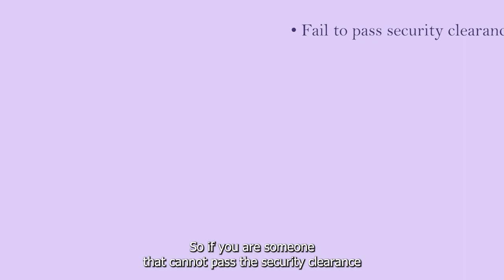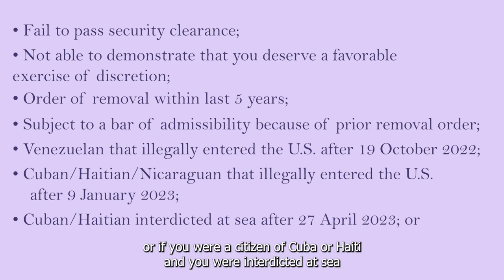Humanitarian Parole Process for Cubans, Haitians, Nicaraguans, and Venezuelans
In 2023, the Biden Administration began a process that allows certain nationals of Cuba, Haiti, Venezuela, or Nicaragua to enter the United States through Humanitarian Parole

This process allows entry to the United States with an authorized stay and work permit of up to 2 years. If you are a citizen of Cuba, Haiti, Venezuela, or Nicaragua, or the spouse or child of a citizen of one of those four countries, then you may qualify so long as you are outside of the United States and you are not barred from entry based on security reasons or other grounds of inadmissibility.

To start the process, you must have a sponsor in the United States. This sponsor doesn't have to be a U.S. citizen, but must have lawful status in the U.S. or be with parole or deferred action. If you know someone that is a U.S. citizen, a Lawful Permanent Resident, a nonimmigrant (such as with F1 student status), an Asylee or Refugee, a TPS holder, or a DACA recipient, they may serve as your sponsor.

The sponsor must be able to document their status, be able to pass a background clearance, and have sufficient financial means to support you. Once you find someone that is willing to serve this role, they will initiate the process by creating an online U.S. Citizenship and Immigration Services (USCIS) account and filing Form I-134A. If you have a spouse or child that will be traveling with you, a separate I-134A must be filed for each person. With the I-134A form, it is necessary to include evidence about the financial ability to support you, including an explanation of the type of support to be provided. Because the sponsor is agreeing to "receive, maintain, and support" the beneficiary, the sponsor must specifically account for how this is possible. But the sponsor doesn't have to take all the responsibility for him or herself. Meaning that multiple people can agree to help, and even organizations and businesses can agree to help.

Once the I-134A is filed and submitted online, USCIS will review it, check for the criminal clearance of the sponsor, and make a determination about whether to authorize the sponsorship. This part of the process may take several months or more. Then, assuming the sponsor is confirmed, you will receive an email from USCIS with instructions about how to create your own online USCIS account. You'll create this account and confirm the information about yourself and your qualifications. In doing so, you will confirm that you have all required vaccinations to enter the U.S., including vaccinations for Measles, Polio, and COVID-19.

After you confirm the information with USCIS, you will receive instructions in your new online account about how to access the CBP One app on your phone. You will enter your personal information into the application and provide a photo of yourself. Once all information is entered into the CBP One app, you will wait to receive notice about whether Customs and Border Protection (CBP) has decided to authorize you to travel the United States to request parole at a port of entry. Assuming CBP has decided to grant you this opportunity, you'll receive travel authorization that is valid for 90 days. You must enter the United States during those 90 days, traveling by air to an internal port of entry. It is at that port of entry that you will request parole.

Once you arrive by plane to a receiving airport in the United States, you will meet with a CBP officer who will run your fingerprints for a background check and you will provide an explanation and documentation for the reasons why you are seeking parole into the U.S. It is advisable to have your explanation and documentation well-prepared and easy to understand so that you can simply and quickly present it to the officer when you are at the airport.

If the officer agrees to parole you into the United States, you will typically be allowed entry for a two (2) year period and you will be eligible to apply for a work permit. It is a good idea to apply for that work permit as soon as possible, by filing Form I-765. You can do this through your online USCIS account that you created during the application process.

No Attorney-Client Relationship.  We provide these materials and information for general informational purposes only, and these materials do not constitute legal or other professional advice.  Neither your receipt and use of this information or any communications with the owners of these materials or others on the Website creates an attorney-client relationship.  We do not accept any responsibility for any loss that may arise from reliance on the information contained on this site. No visitor to this site should act or refrain from acting based on information contained on this site without seeking advice of counsel.